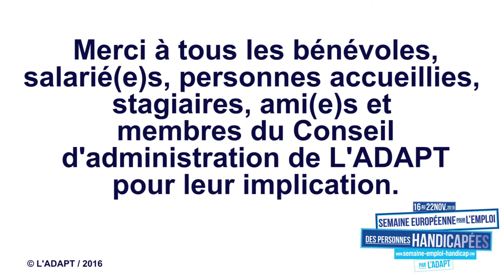La SEEPH 2015 sur le territoire Rhône-Alpes Auvergne Limousin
La Semaine européenne pour l'emploi des personnes handicapées sur le territoire Rhône-Alpes Auvergne Limousin   - L'ADAPT